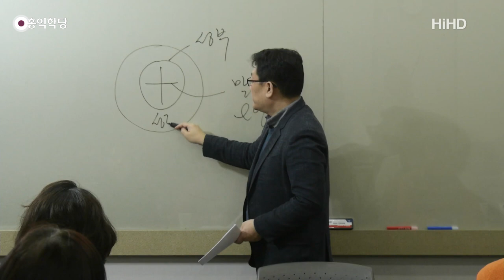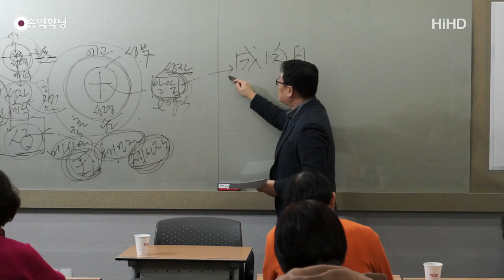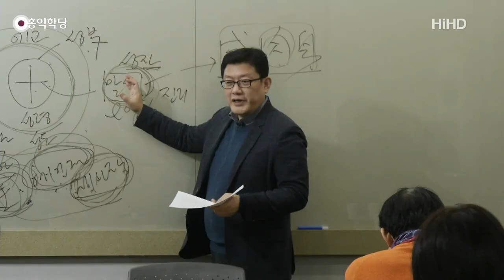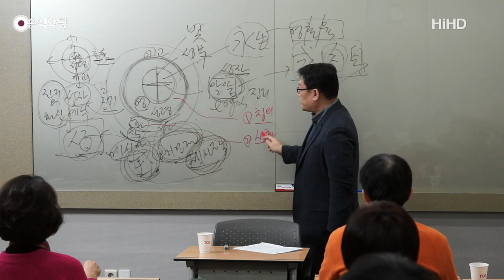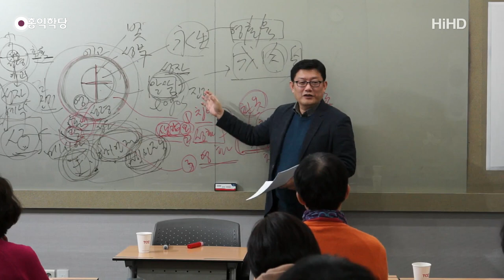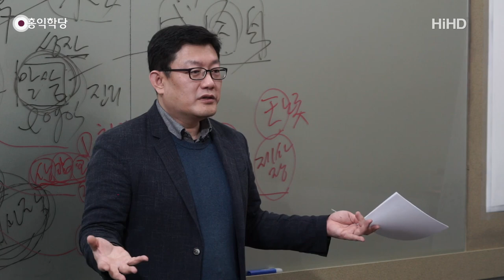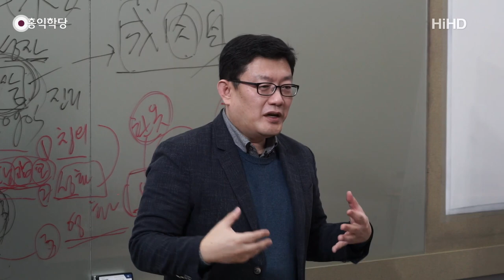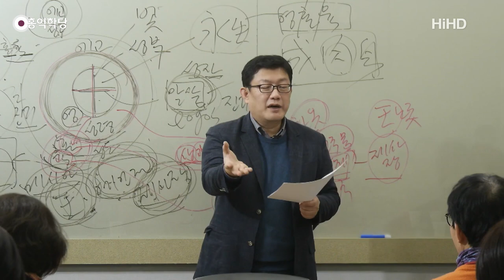[홍익학당] 윤홍식의 요한복음 강의 4강 : 하나님의 어린 양